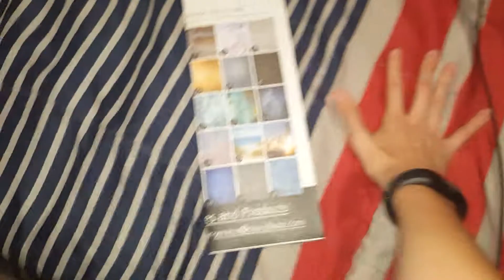Do I have big fingers/Hands